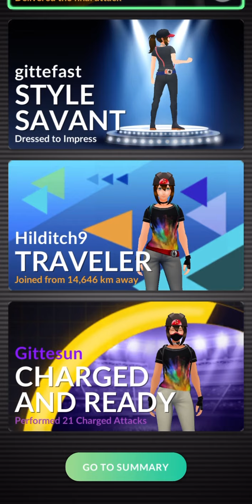Pokémon Go Uxie Raid + catching Uxie